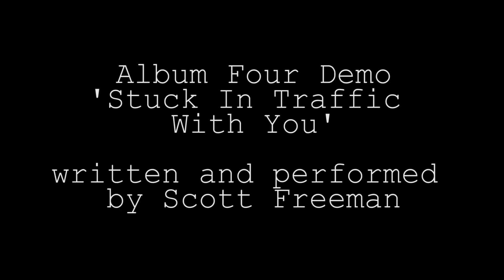Album Four So Far Part 4 (Original Songs by Scott Freeman)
Hey guys, so if you've been following my channel for a while you'll know that I'm in the middle of compiling demos for my fourth studio album.

Rather than keep these demos to myself, I've been sharing them all with you guys here on YouTube to include you in my process.

You see some musicians like to jump straight into the studio and record their songs straight after writing them, however I find the album always ends up better if I do a lot of pre-production work on them, hence these demos.

At some point (hopefully in 2023) I will record and release my fourth album. Til then, enjoy these very good demos of the tracks that will feature on it!

Pretty Faces and Vacant Spaces
Two Cats
Stuck In Traffic With You

Your support means the world to me!!! Download my albums for free, or pay what you like for them on Bandcamp

Here's a link to some of the gear I use in the studio on Amazon